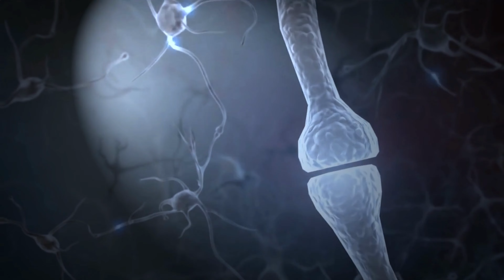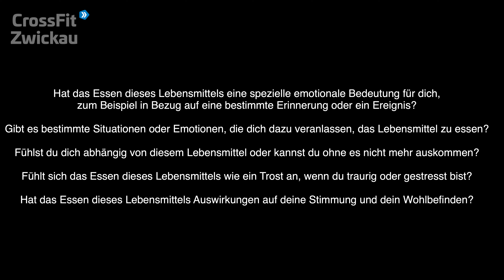CFZ Tipp der Woche - Verbindung Emotionen und Essen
Deine Emotionen und das Essen

Eine sehr komplizierte Verbindung, die oftmals nicht bewusst ist❗

Mit Emotionen essen heißt:

► Du hast zu Deinem Essen eine Verknüpfung auf emotionaler Ebene
► Diese emotionalen Grundlagen werden bereits im Kindesalter geprägt.
► Dir schmecken Lebensmittel besser, wenn Du Positives mit ihnen verbindest.

Welche Lebensmittel haben eine spezielle emotionale Bedeutung für Dich❓

Stelle Dir 5 spezielle Fragen❗

Wenn es Dich interessiert, wie bestimmte Essens-Situationen in Deinem Gehirn abgespeichert werden und wie Du herausfindest, welche Lebensmittel besonders stark mit Deinen Emotionen verknüpft sind, dann schau Dir dieses Video von Coach Paul an.

👉 Wie Emotionen unser Essverhalten beeinflussen

CrossFit Zwickau ist die erste und einzige offizielle CrossFit Box in Zwickau.

Unser Ziel ist es, das Beste aus Dir herauszuholen und Dich beim Erreichen Deiner sportlichen Ziele zu unterstützen.

Damit Du fit wirst und langfristig bleibst, stellen wir dir einmal pro Woche aktuelle Tipps zum Thema Fitness, Ernährung und Lifestyle bereit.

Hast Du Fragen zu diesen Themen? Dann vereinbare ein kostenfreies Beratungsgespräch.

Bei einem persönlichen Gespräch lernen wir Dich und Deine Ziele näher kennen und wir schauen, ob wir zueinander passen.💪

► Zeig es uns, mit Deinem Like

Lerne jetzt CrossFit Zwickau kennen!!!
► Werde Teil einer tollen Gemeinschaft, die sich gegenseitig unterstützt!
► Erhalte ein auf Deine Bedürfnisse zugeschnittenes Coaching!
► Werde gesünder und glücklicher!

CrossFit Zwickau I Gesund werden. Glücklich sein. Spaß haben.
Heute beginnt Deine Reise zu einem gesunden und glücklichen Leben. Starte jetzt!